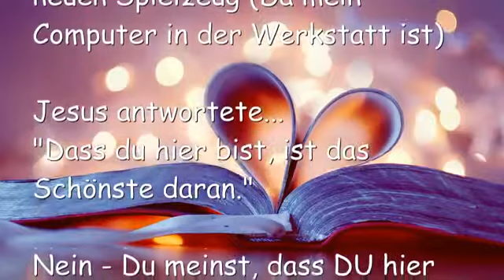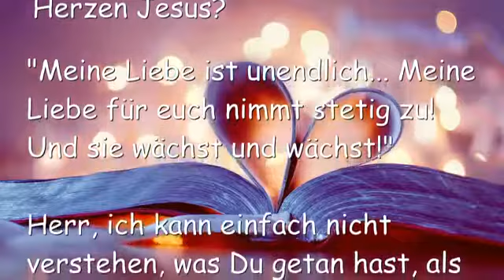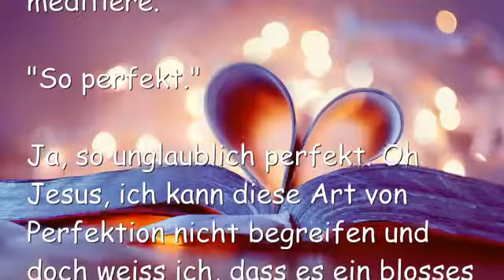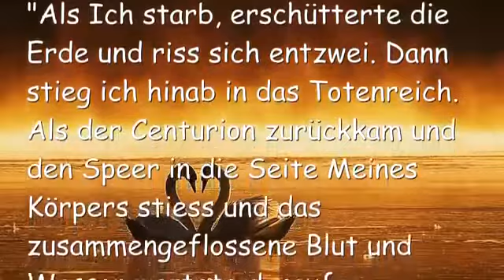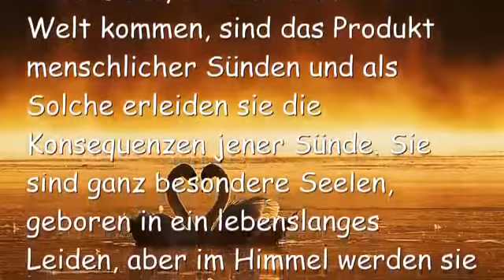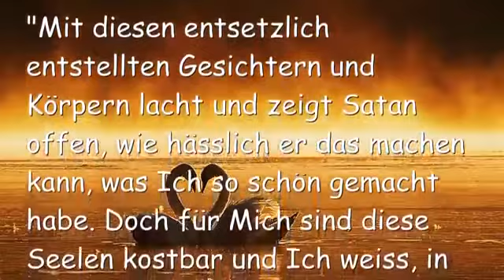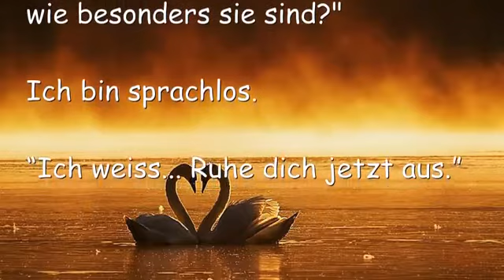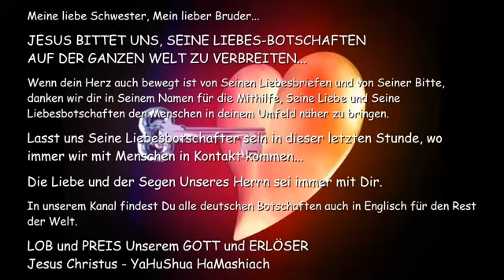JESUS SPRICHT über die unbegreifliche Liebe Botschaft vom 16 Dezember 2015 YouTube 360p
Jesus spricht über die unbegreifliche Liebe

16. Dezember 2015 – Worte von Jesus an Schwester Clare

Hier bin ich, Herr – mit meinem neuen Spielzeug (Da mein Computer in der Werkstatt ist)

Jesus antwortete…
“Dass du hier bist, ist das Schönste daran.”

Nein – Du meinst, dass DU hier bist… möchtest du kämpfen?

“Du kennst die Antwort darauf. Mit dir ist das garantiert!”

Oh Herr, das ist nicht fair…

“Sagst du, dass Ich unfair bin?”

Niemals!

“Nun denn…”

Ich bin hier… Was ist auf Deinem Herzen Jesus?

“Meine Liebe ist unendlich… Meine Liebe für euch nimmt stetig zu! Und sie wächst und wächst!”

Herr, ich kann einfach nicht verstehen, was Du getan hast, als Du mit Deinem Blut den Gnadenstuhl berieselt hast?

“Ich habe ihn nicht berieselt Clare. Der Vater tat es.”

Wow. Das ist noch erstaunlicher. Mir vorzustellen, der Vater, der Dich liebte mit Seinem ganzen Herzen, wissend, was Du erlitten hast und dann jenes Blut nehmend, um damit den Gnadenstuhl zu berieseln. Ich kann mir das nicht vorstellen, Vater und dann zu sagen ‘Es ist vollbracht’! Herr, wenn ich jenen 20 Fuss Fall auf den Gnadenstuhl betrachte… Herr, das übersteigt mein Verständnis. Ich werde innerlich schwach, jedes Mal, wenn ich über dieses unglaubliche Wunder meditiere.

“So perfekt.”

Ja, so unglaublich perfekt. Oh Jesus, ich kann diese Art von Perfektion nicht begreifen und doch weiss ich, dass es ein blosses Tröpfchen Deiner unergründlichen Wunder darstellt.

“Weisst du, Ich konnte keinem fleischlich gesinnten Menschen diese Entdeckung überlassen. Es musste ein gläubiger Diener sein. Ausserdem hätten Jene, die nicht getauft und deren Sünden nicht vergeben gewesen wären, genauso reagiert wie der junge Mann, der ihm geholfen hat, denn Meine Macht und Mein Ansehen strömte von jenem Ort. Clare, es brauchte jahrelange Vorbereitung, brechen und erneuern, bevor Ich ihm diesen Fund erlauben konnte. Jahre über Jahre über Jahre.”

“Als Narkosefacharzt hatte er viele Male die Gelegenheit, den Tod mitzuerleben. Eine heilige Furcht ruhte in Seinem Herzen, die gute Art von Furcht. Die Realität der Ewigkeit war etwas, das er aus erster Hand miterlebte, so viele Male; es half wirklich, sein Herz vorzubereiten.”

“Als Ich starb, erschütterte die Erde und riss sich entzwei. Dann stieg ich hinab in das Totenreich. Als der Centurion zurückkam und den Speer in die Seite Meines Körpers stiess, sammelte sich das Blut und Wasser und wartete, um natürlich abzufliessen, es floss die Spalte hinunter in die Erde. Engel säumten den Weg durch jene Spalte Clare. Nichts wurde verloren. Das besiegelte eure Erlösung, Meine Liebe, ein für alle Mal. Wäre es notwendig, würde Ich es noch einmal tun, nur um euch mit Mir im Himmel zu haben.”

Herr, das ist so unbegreiflich!

“Ich weiss. Ist es für Mich auch, aber das kratzt nur an der Oberfläche Meiner Liebe für euch. Ich fühle so gegenüber jedem menschlichen Wesen, das jemals erschaffen wurde. Verstehst du? Der Aussätzige, der Dieb, der Mörder und der Vergewaltiger – die Babies, die missgebildet geboren werden und ohne Glieder, manchmal abscheulich, grotesk und schmerzhaft anzusehen. Oh wie kostbar die Seele ist in jenem entstellten kleinen Körper!”

“Wisst ihr, jene Seele dringt ein in das Geheimnis der Erlösung zusammen mit dir und Mir und Allen Anderen, die jemals in Meinem Bild erschaffen wurden. Nicht künstlich geformte menschliche Doppelgänger. Nein, an ihnen habe ich keinen Anteil. Aber Jene, die entstellt in die Welt kommen, sind das Produkt menschlicher Sünden und als Solche erleiden sie die Konsequenzen jener Sünde. Sie sind ganz besondere Seelen, geboren in ein lebenslanges Leiden, aber im Himmel werden sie leuchten in besonderer Schönheit und Ich vollende ihre Erscheinung. Diese Missbildungen Clare, sind das Gesicht des Hasses, Satan’s Hass gegenüber der Menschheit.”

“Mit diesen entsetzlich entstellten Gesichtern und Körpern lacht und zeigt Satan offen, wie hässlich er das machen kann, was Ich so schön gemacht habe. Doch für Mich sind diese Seelen kostbar und Ich weiss, in was sie eines Tages verwandelt sein werden.”

Also sagst Du, dass diese Seelen in Uebereinstimmung sind, die Sünden ihrer Leute zu reflektieren und für sie eine Sühnungsstrafe zu erleiden?

“Das ist richtig. Kannst du sehen, wie besonders sie sind?”

Ich bin sprachlos.

“Ich weiss… Ruhe dich jetzt aus.”